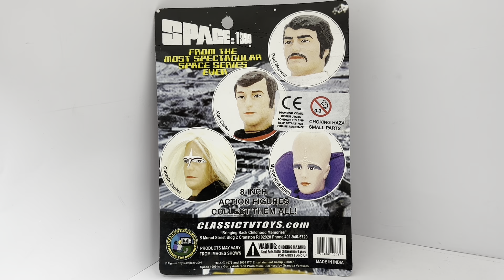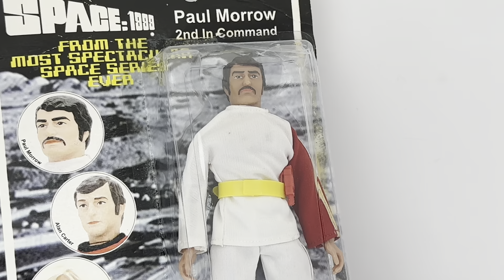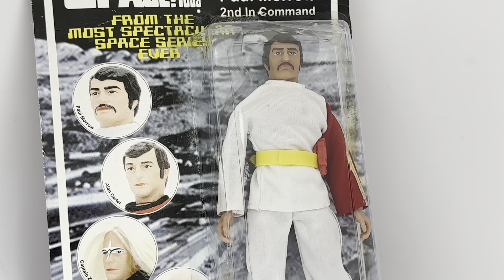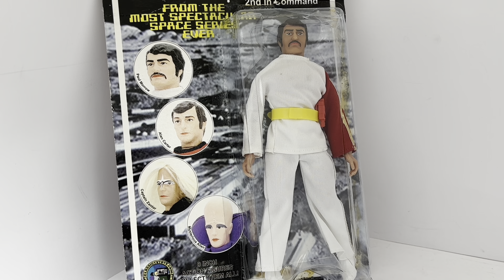Space 1999 Mego Style Second In Command Of Moonbase Alpha Paul Morrow 8" Action Figure From Season 1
Space 1999 Mego Style Second In Command Of Moonbase Alpha Paul Morrow 8" Action Figure From Season 1 - New On Card Shop Stock Room Find. In 1975 Palitoy in conjunction with Mego, released there series of Space 1999 Action Figure lines, to tie in with the smash Hit television programme. Although the figures was fairly successful, they run did not last very long, due to the programme being axed buy ITV. The original Mego figures are now very hard to find and very very expensive. In 2004 Figures Toys began to re issued the figures based on the original Mego figure range. This is the figure of The Moonbase Alpha Second In Command From Season 1 Paul Morrow. This 8' fully articulated figure comes dressed in his Moonbase Alpha uniform and is complete with his belt and commlock and is a must for any Space 1999 fan.